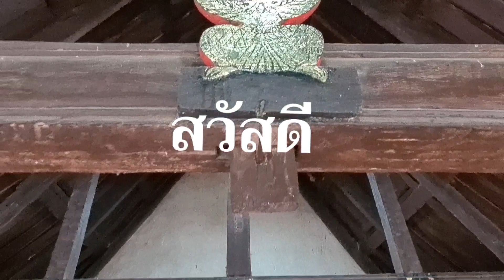ต.ดงแดง อ.จตุรฯ จ.ร้อยเอ็ด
เจาะลึกงามเด่นหอไตรกลางน้ำโบราณสถาน สิมโบราณ วัดไตรภูมิบ้านผือฮี ต.ดงแดง อ.จตุรพักพิมาน จ.ร้อยเอ็ด

        ประวัติวัดไตรภูมิ สร้างในปี พ.ศ.2431 เดิมชื่อว่าวัดอริยไตรภูมิ ชาวบ้านเรียกว่าวัดบ้านผือฮี ตามชื่อหมู่บ้าน ได้รับพระราชทานวิสุงคามสีมา พ.ศ.2529 ภายในมีโบราณสถานสำคัญ คือ สิม และหอไตร โดยสิมวัดไตรภูมิสร้างในสมัยต้นรัตนโกสินทร์ ลักษณะเป็นสิมพื้นถิ่นอีสานก่ออิฐถือปูนบนฐานบัวสุงแบบเอวขัน หันหน้าไปทางทิศตะวันตก มีบันไดทางขึ้นในตอนกลางด้านหน้า  ขนาด 3 ห้อง

       ส่วนหอไตรตั้งอยู่กลางสระน้ำ สร้างด้วยไม้ในผังรูปสี่เหลี่ยมจตุรัสหันหน้าไปทางทิศใต้ มีบันใดไม้เชื่อมต่อจากฝั่งถึงหอไตร พี้นที่ตอนกลางของหอไตรเป็นห้องประดิษฐานคัมภีร์ ผนังห้องด้านนอกเขียนลายข้าวบิณฑ์ลงรักปิดทอง ภายในมีตู้พระไตรปิฎกเขียนลายทอง รอบห้องประดิษฐานคัมภีร์เป็นระเบียง โครงสร้างอาคารใช้เสาแลผนังรับน้ำหนักหลังคาซ้อนชั้นที่ตอนบนสุดเป็นทรงจัตุรมุขมุงกระเบื้องดินเผา
         เอกลักษณ์ของสิมวัดไตรภูมิเป็นสิมพื้นถิ่นอีสานในสมัยต้นรัตนโกสินทร์ที่งดงามด้วยงานไม้แกะสลักประดับอาคาร กรมศิลปากรได้ประกาศขึ้นทะเบียนและกำหนดขอบเขตที่ดินโบราณสถาน วัดไตรภูมิ ในราชกิจจานุเบกษา ลงวันที่12 กันยานน 2540 เนื่อที่ประมาณ 2 ไร่ 87.64 ตารางวา